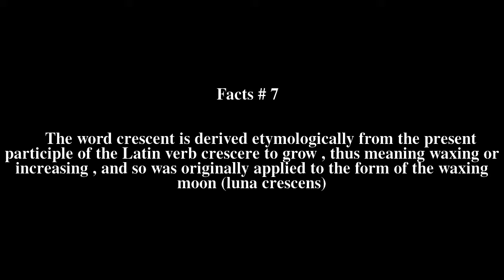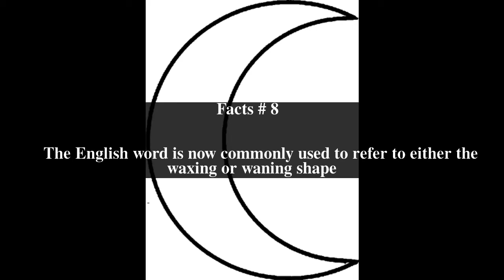Crescent Top # 8 Facts